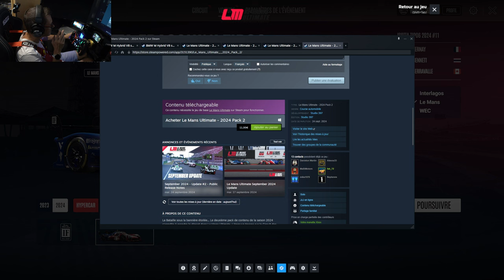LEMANS ULTIMATE / DECOUVERTE DLC PACK 2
Salut,

nouvelle Mise a jour de LMU avec son DLC Pack2
Plus d'infos içi

🎮 PS5

🚁DJI AVATA